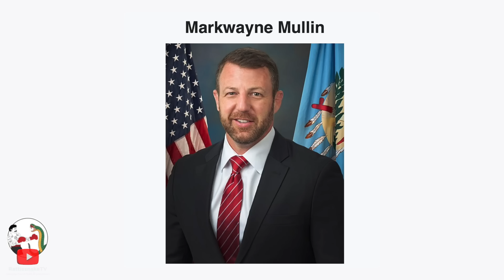MAGA Patriot DISMANTLES Smug Mainstream Host With Facts!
Shop the most BASED Merch in the game!